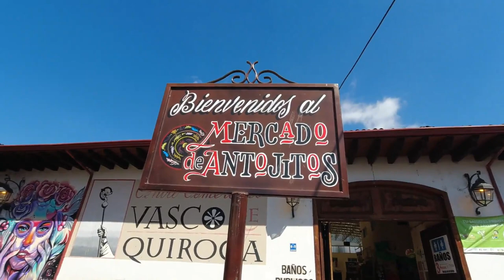HOTELS in URUAPAN, MICHOACÁN | Where We Stay & What We Pay | BUDGET ACCOMMODATION in MEXICO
We found two budget hotels in Uruapan, Michoacán - come along for an exclusive tour of the rooms. These hotels were perfect for our Mexico travel budget, although one was definitely better than the other!

Our first featured hotel in Uruapan, Michoacán is a spot we've returned to a few times - we'll tell you what keeps bringing us back. Each of the budget hotels in Mexico which are featured in this video include room rates, addresses and details of what to expect...and what to be surprised by.

Budget hotels in Uruapan, Michoacán come with some amazing amenities - find out how inexpensive hotels in Mexico are for us and our long term  budget travel style.

OUR PARTNER PROGRAMMES:
Our Gear: 📷🥾

ETSY Hair Bands: 🧵
Like the hair bands (head bands) I'm wearing in the videos? Find them on Etsy!

ABOUT US:
We travel on a strict budget of $15 each per day. How long have we been travelling and where have we been?